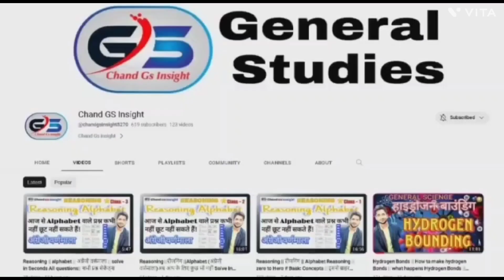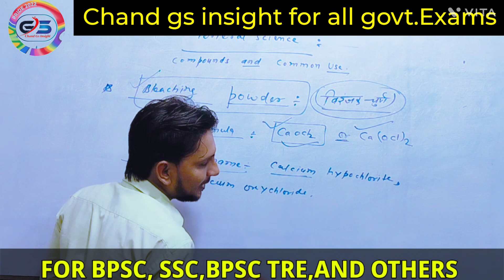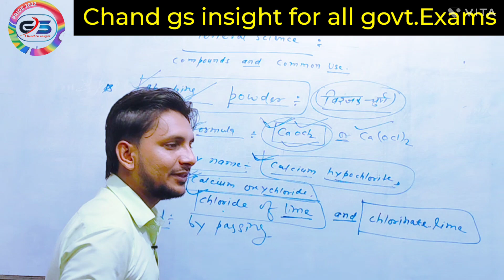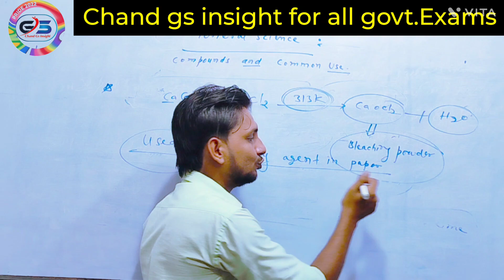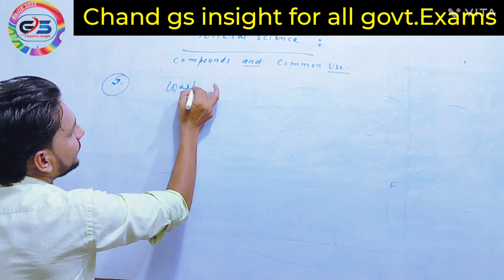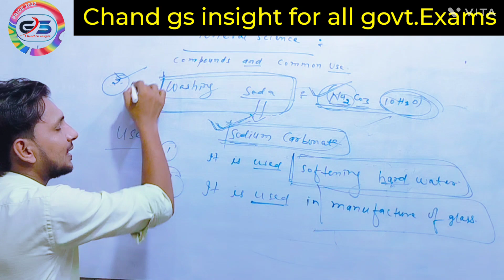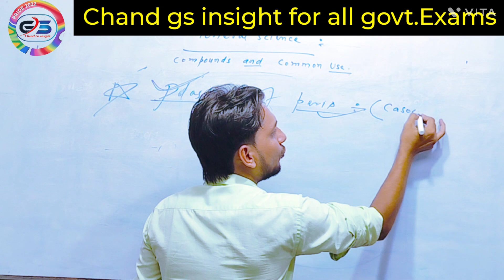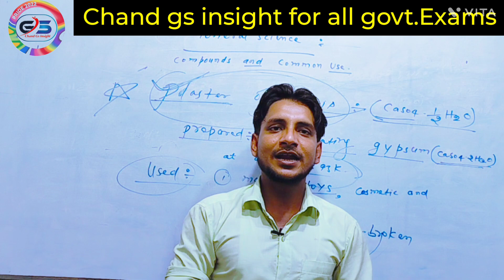Bleaching powder | विरंजक चूर्ण | plaster of peris | प्लास्टर ऑफ पेरिस| chmesitry| general science.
Bleaching powder | विरंजक चूर्ण | plaster of peris | प्लास्टर ऑफ पेरिस| chmesitry| general science#compounds#generalscience#chemistrywith best tricks and easy concept..
- Part - 1, ATOMIC STRUCTURE || परमाणु संरचना || WITH EASY CONCEPT FOR BPSC, SSC AND OTHERS COMPETITIVE EXAMS

- Part -2, || Atomic Structure || परमाणु की संरचना || With Easy Concept || हम केवल पढ़ाते नहीं,बल्कि सिखाते है

- Number System |Class -1 Tricks ,Ssc ,Railway etc || इकाई अंक आसानी से कैसे निकले।।

- Number System ||Class -02 Tricks SSC etc|| इकाई अंक ( Unit disgit and Rule of divisibility)

- Number System Class-03 ||tricks For SSC & others Rule of divisibility(विभाज्यता का नियम)

- General science (Chemistry) सभी प्रतियोगिता में पूछे जाने वाले प्रश्न अब चुटकी में बनेगा।Chand sir

- Number Series|| Reasoning|| with easy tricks|| bpsc ssccgl railwayexam bankingexams ...By A Chand

- Number Series || Reasoning || Number series with easy concept || हम केवल पढ़ाते नहीं,बल्कि समझातेहैं

- Number Series Reasoning tricks || Number series के इसी तरह के प्रश्न आयेंगे सभी प्रतियोगिता में।
General Science ||Use of Compounds || Class -02 || प्रमुख यौगिक|| नए अंदाज में Best tricks के साथ...compunds genaralscience#chemistrywith best tricks and easy concept..
# viralpwvideos viralgeneralscience genaralsciencepw easy concept#compoundsof common use with details solution for ssc,bpsc,bpsc tre,railway exams and banking examswith easy concept..